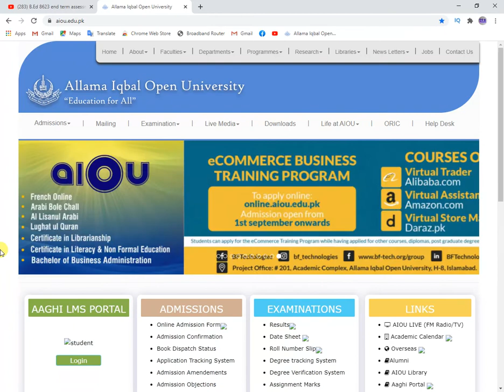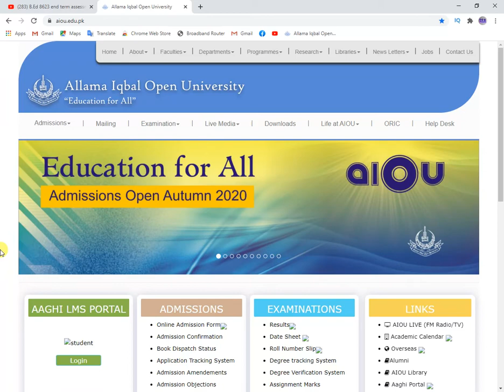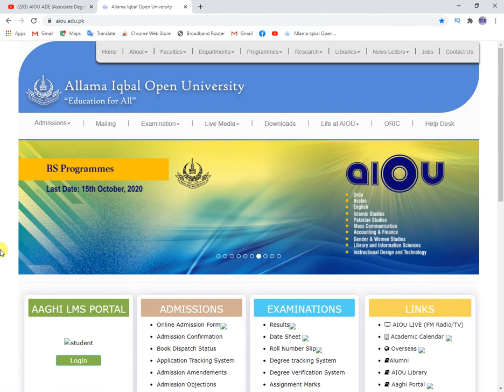BA B.COM Associate Degree Assignments online Form